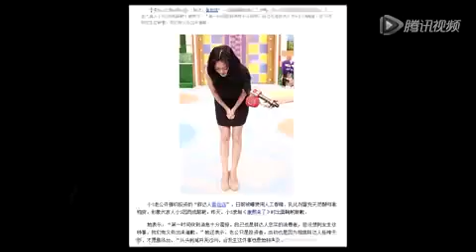周杰伦再当老板开 天台食堂 获邀执导《变4》高呼 太屌了